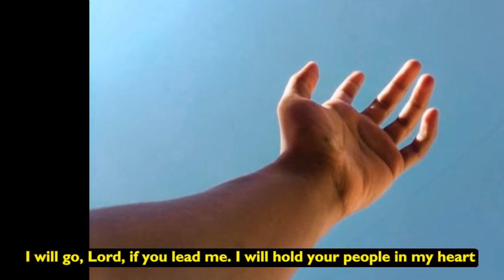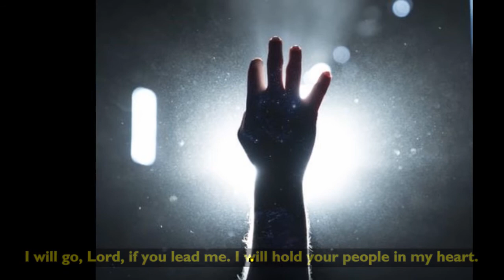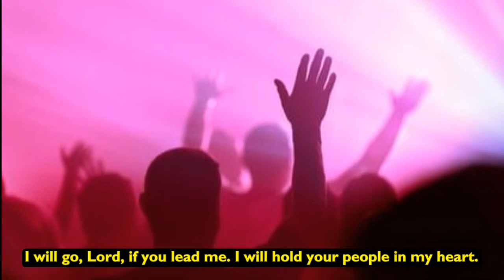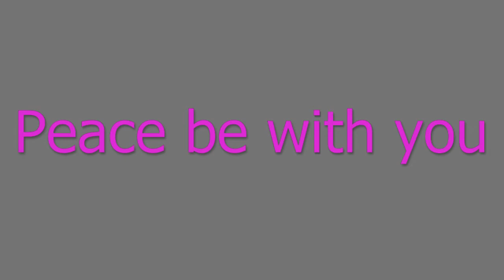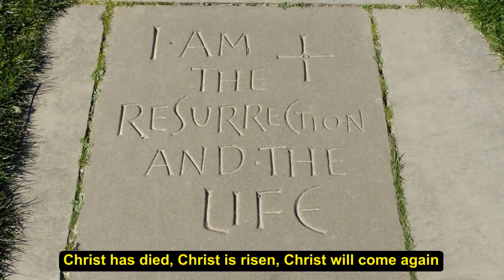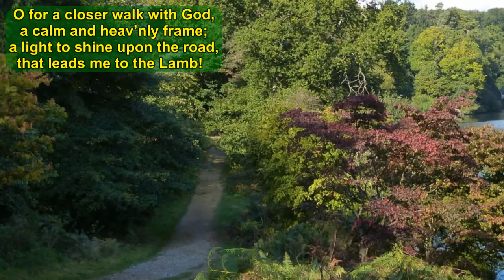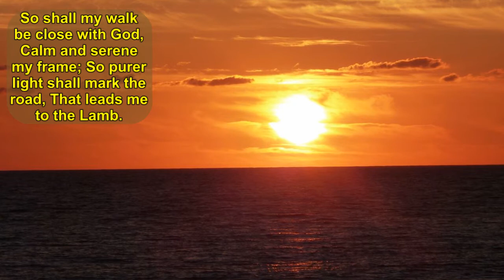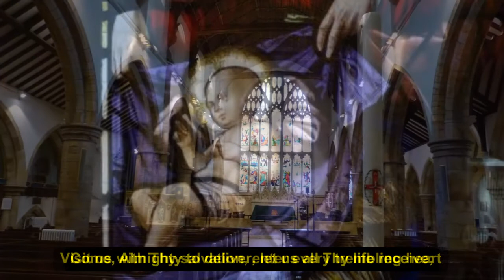Horsham Parish Holy Communion Service Trinity 8 - Sunday 2nd August 20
Holy Communion from St Mary the Virgin, Horsham Parish Church with Fr Alan Mayer